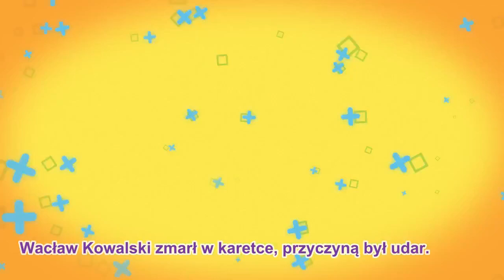Smutne losy Pawlaka z „Samych swoich”. Przez nie musiał porzucić aktorstwo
W filmie "Sami swoi" zachwycał gwarą, mistrzowskim wcielaniem się w rolę, a jego teksty przeszły do historii polskiego filmu. Wacław Kowalski, filmowy Kazimierz Pawlak, nie miał jednak łatwego życia. Spotkały go trzy ogromne tragedie. Mało kto miał świadomość, z czym się zmagał.